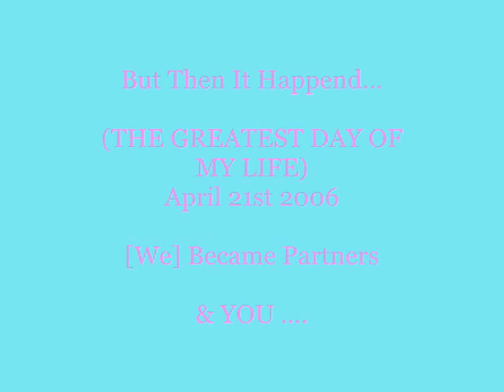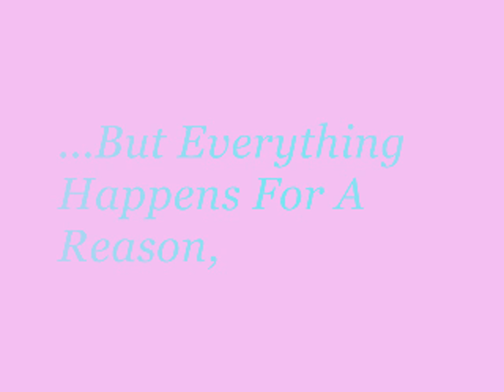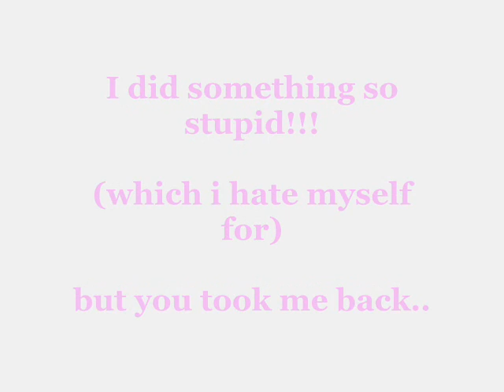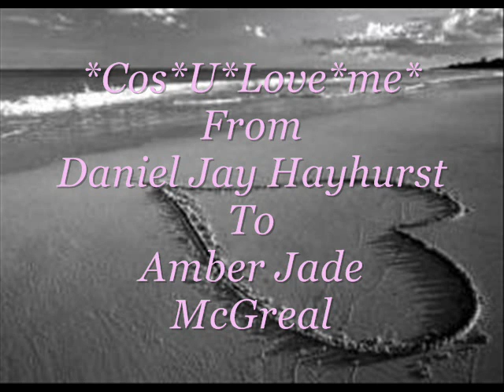*Cos*U*Love*Me Amber!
Thankyou so much amber
for loving me your my angel